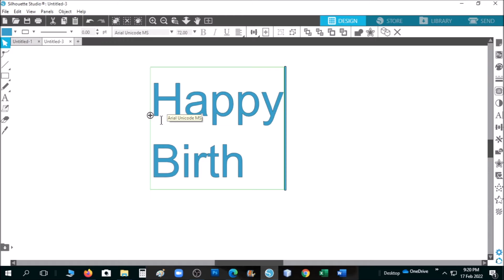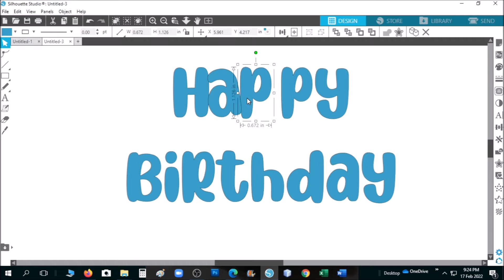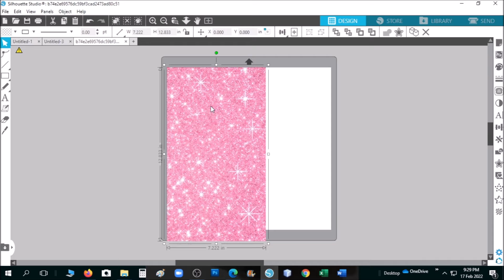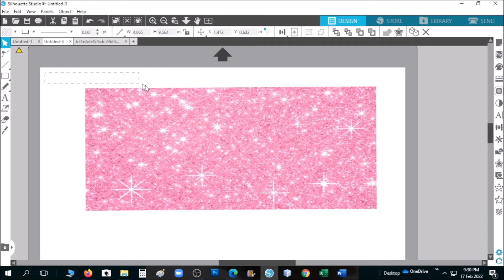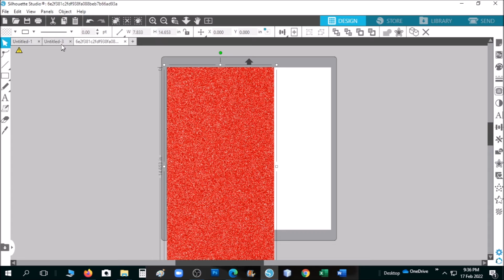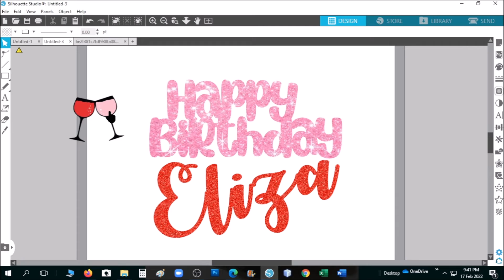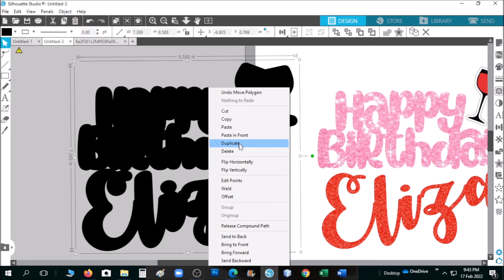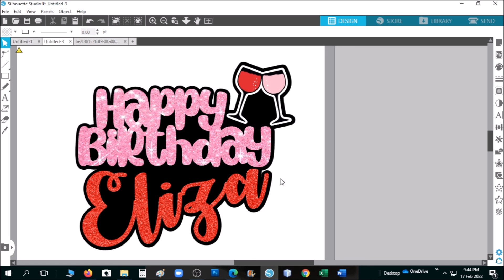HAPPY BIRTHDAY /CAKE TOPPER DESIGN/GLITTER TOPPER /SILHOUETTE STUDIO/CAMEO 4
Software: Silhouette Studio
                  Movie Maker

God Bless...